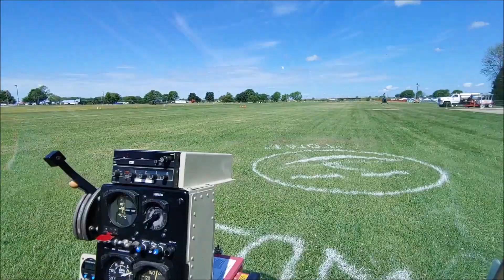Oshkosh AirVenture 2022 Bell 47 helicopter ride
It's been a very busy summer for me!  I just got back from a bucket list trip, flying my Mooney to the Oshkosh AirVenture 2022 fly-in and airshow, and what an amazing time!  We have lots of pictures and video from the trip that I am hoping to put together and upload soon, but until then, enjoy this aerial tour of the convention grounds from a vintage Bell 47 helicopter, like those featured on the TV show M*A*S*H!